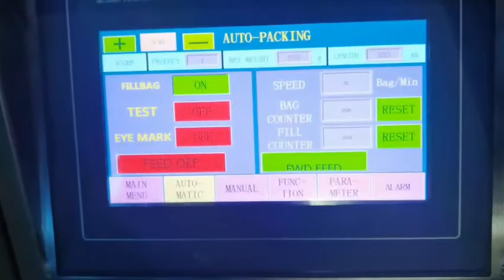500 gram flour powder milk powder packing machine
500 gram flour powder milk powder packing machine
Taichuan packing machine